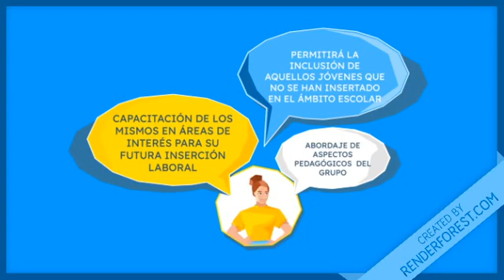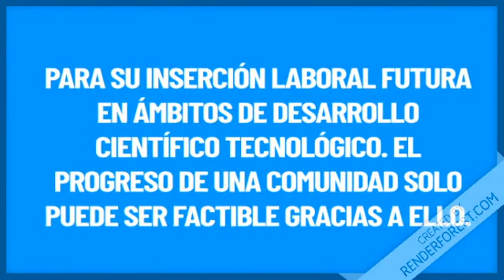PARTIDO FEDERAL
ELECCIONES 2021